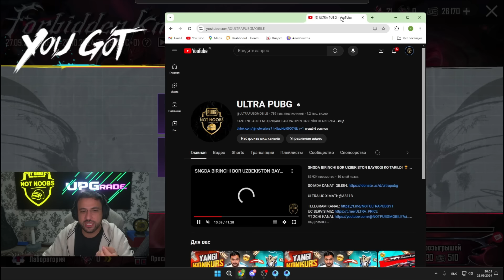KONKURSDA 32.000 UC YUTIB OLGAN OBUNACHIMGA OPEN KEYS 🤝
ULTRA UC XIMATI: @A3113